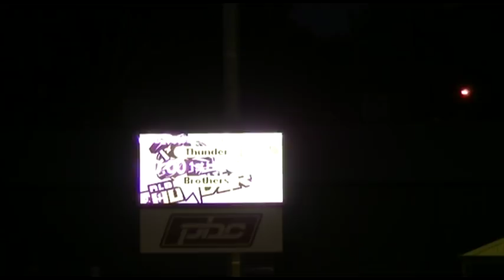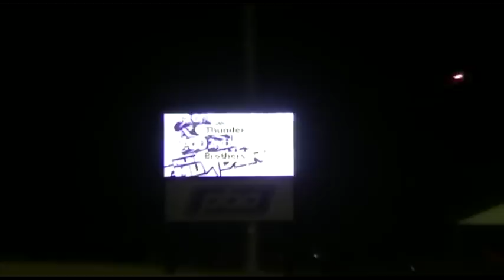Rd 1 v Albury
First grade round 1 v. Albury. 14/4/2018